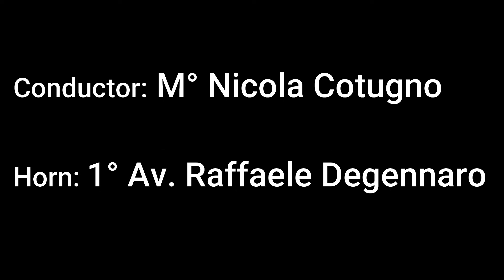CANTUS by Donato Semeraro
Grado 3

Performance: Fanfara del Comando Scuole Aeronautica Militare della 3^ Regione Aerea
Horn: 1° Av. Raffaele Degennaro
Conductor: M° Nicola Cotugno

Anticamente le prime composizioni polifoniche erano quasi sempre incentrate su un Cantus Firmus che significa canto fermo, in genere un canto gregoriano, e nel repertorio musicale della Chiesa cristiana d'Occidente, fino al sec. XVI tale melodia era affidata alla voce più acuta di una composizione polifonica, indicata con l'abbreviazione cantus.
Il termine cantus firmus, nella pratica polifonica dal sec. XII in poi, indicava che la melodia fungeva da base alla costruzione contrappuntistica della composizione.
Con lo stesso significato il termine fu utilizzato anche nell'ambito del corale luterano organistico e, in generale, della musica strumentale polifonica dei secc. XVI e XVII.
Nella composizione di Semeraro, il Cantus Firmus è affidato al corno, strumento solista del brano che dialoga con gli altri strumenti della banda a mo di antifona, creando un' atmosfera molto antica e nello stesso tempo moderna, riecheggiando motivi melodici utilizzati nella musica da film.